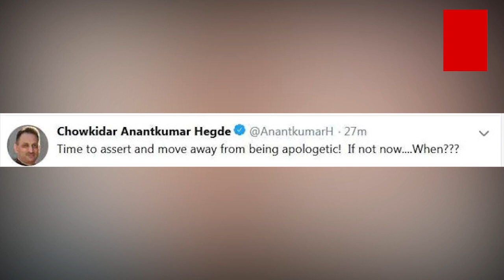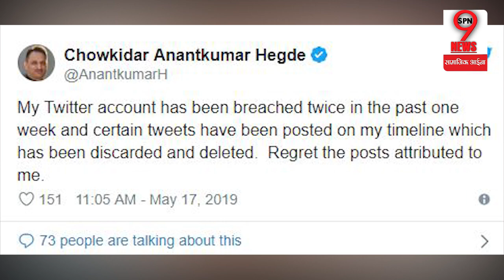Lok Sabha Election 2019: ‘गोडसे पर मांफी नहीं मंगना’ - साध्वी प्रज्ञा को मिला BJP के इस नेता का साथ?